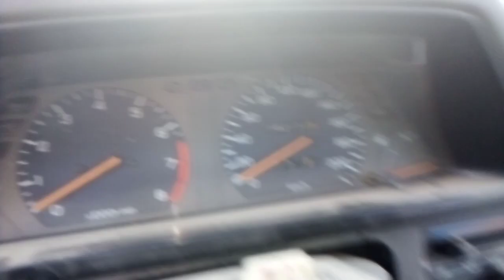Honda civic sedan 3gen 1986